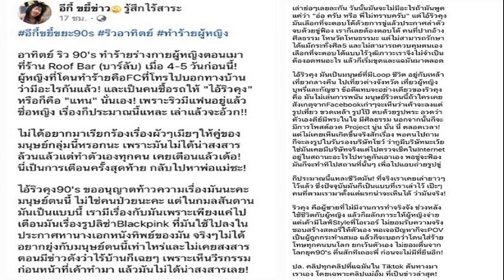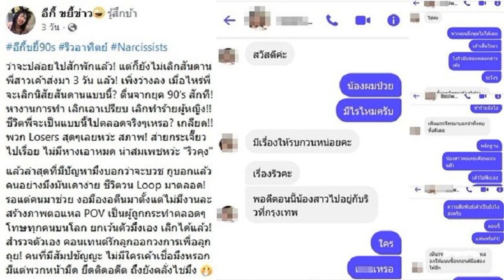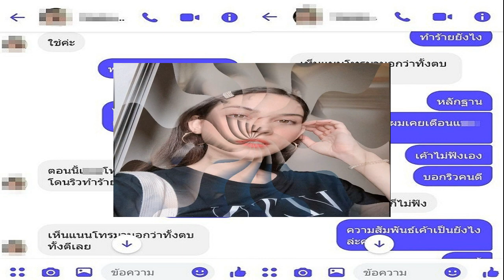'วราวุธ' นัดถกโหวตรอบสอง รับ 'เสรีพิศุทธ์' เชิญจับมือก้าวไกล ย้ำจุดยืนไม่เอาพรรคแก้ ม 112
วราวุธ” นัด ส.ส.ชทพ. ถก ก่อนโหวตรอบสอง รับคาใจเรื่องเสนอญัตติซ้ำได้หรือไม่ ชี้มีโอกาสโหวตสวน เผย “เสรีพิศุทธ์” ต่อสายหาเทียบเชิญจับมือก้าวไกล ย้ำ จุดยืนไม่เอาพรรคแก้ ม.112
17 ก.ค. 66 – ที่พรรคชาติไทยพัฒนา (ชทพ.) นายวราวุธ ศิลปอาชา รมว.ทรัพยากรธรรมชาติและสิ่งแวดล้อม ในฐานะหัวหน้าพรรค ชทพ. ให้สัมภาษณ์ถึงแนวทางการลงมติโหวตนายกรัฐมนตรีรอบสอง ในวันที่ 19 ก.ค. ว่า

ทุกครั้งก่อนที่จะมีการลงมติในสภาเกี่ยวกับเรื่องสำคัญ ประเพณีของ ชทพ. คือ จะมีการประชุมล่วงหน้าก่อน 1 ชั่วโมง โดยเวลา 08.30 น. วันที่ 19 ก.ค. จะเชิญ ส.ส. ทั้งหมด 10 คนของพรรค รวมถึง น.ส.กัญจนา ศิลปอาชา ประธานที่ปรึกษาหัวหน้าพรรค ชทพ. และ นายนิกร จำนง ผู้อำนวยการพรรค เข้าร่วมประชุม เพื่อหารือกันถึงแนวทางการลงมติเรื่องดังกล่าว

เมื่อถามถึงท่าทีของ 8 พรรคร่วม ที่จะเสนอให้มีการโหวต นายพิธา ลิ้มเจริญรัตน์ หัวหน้าพรรคและแคนดิเดตนายกฯพรรคก้าวไกล รอบสอง นายวราวุธ กล่าวว่า ชทพ.ยังสงสัยอยู่ว่า ในเมื่อมีญัตติเสนอชื่อนายพิธา ไปรอบแรกแล้ว ยังจะสามารถเสนอรอบสองได้อีกหรือไม่
เพราะตามข้อบังคับการประชุมของสภา หากญัตติใดมีการเสนอแล้ว ลงคะแนนจนเสร็จสิ้นแล้ว ก็ไม่น่าเสนอญัตติเดิมได้อีก จึงเป็นที่สงสัยว่า ในวันที่ 19 ก.ค. ทางพรรคก้าวไกล และ 8 พรรคร่วมยังสามารถเสนอญัตติเดิมอีกหรือไม่

ผู้สื่อข่าวถามว่า แสดงว่า ชทพ. มีแนวโน้มที่จะงดออกเสียงอีกใช่หรือไม่ นายวราวุธ กล่าวว่า ต้องขอดูก่อนว่า ยังจะสามารถเสนอญัตติเดิมได้อีกหรือไม่ แล้วจึงจะหารือกันภายในพรรคอีกครั้งหนึ่ง
“แต่อาจจะไม่งดออกเสียงแล้ว เพราะถ้าขัดกับแนวทางการทำงานของสภา เราก็ไม่เห็นด้วยที่จะเสนอซ้ำอีกครั้งหนึ่ง
เมื่อถามว่า ในช่วงนี้แกนนำพรรคก้าวไกล และ 8 พรรคร่วมพยายามที่จะพูดคุยให้พรรคหรือ ส.ว.ที่งดออกเสียง เปลี่ยนใจมาสนับสนุน นายวราวุธ กล่าวว่า ก็เป็นไปตามข่าว เพราะเมื่อช่วงสายวันที่ 16 ก.ค. พล.ต.อ.เสรีพิศุทธ์ เตมียเวส ส.ส.บัญชีรายชื่อ และหัวหน้าพรรคเสรีรวมไทย ได้โทรศัพท์มาหาตนและบอกว่า มีการส่งเทียบเชิญมายัง ชทพ.จากพรรคก้าวไกล อยากจะขอให้พิจารณาในการเข้าร่วมรัฐบาล

ซึ่งตนได้บอกไปว่า เรื่องใหญ่เช่นนี้ ตนไม่สามารถตอบรับได้ทันที คงต้องขอนำเข้าหารือในที่ประชุมพรรค และหารือกับ ส.ส.ในพรรคก่อน ว่าแนวทางเป็นอย่างไร และได้ยืนยันไปว่า แนวทางของ ชทพ.คือ ไม่แตะต้องเรื่องการแก้ไขมาตรา 112 และเชิดชู เคารพเทิดทูนสถาบันพระมหากษัตริย์ยังเป็นแนวทางหลักของ ชทพ.อยู่
เมื่อถามย้ำว่า แสดงว่าถ้าพรรคก้าวไกลยังไม่ยอมถอยเรื่องมาตรา 112 ก็ไม่สามารถร่วมงานกันได้ใช่หรือไม่ นายวราวุธ กล่าวว่า จะว่าอย่างนั้นก็ถูกต้อง หลายท่านอาจสงสัยว่าแล้วทำไมตอนแรก ชทพ.ถึงได้งดออกเสียง ก็ต้องขอเรียนว่า การงดออกเสียงของ ชทพ. ไม่ได้แปลว่าไม่มีความเห็น แต่เราให้เกียรติคนที่เลือกพรรคก้าวไกลเข้ามา และเราให้เกียรติพี่น้องประชาชนที่เลือกทั้งพรรคเล็กและพรรคใหญ่ให้เข้าสภา จึงได้งดออกเสียงไป แต่ถ้าจะมีการดำเนินการอะไรที่ไม่ตรงแนวทางปฏิบัติ กฎ ระเบียบ ข้อบังคับรัฐสภา นั่นก็จะเป็นอีกเรื่องหนึ่งที่จะลงคะแนน

เมื่อถามว่า ถ้ามีการเสนอชื่อ นายพิธา รอบสอง เป็นไปได้หรือไม่ว่า ชทพ.จะโหวตสวนไปเลย ในเมื่อรอบแรกได้งดออกเสียงไปแล้ว นายวราวุธ กล่าวว่า

“ก็มีโอกาสเป็นไปได้ แต่จะต้องหารือกับ ส.ส.ในพรรคก่อน เพราะเราทำอะไรจะต้องไปในแนวทางเดียวกัน ไม่อยากจะปล่อยให้ฟรีโหวต เพราะไม่ได้ต่างคนต่างทำงาน เราทำงานด้วยกันในนาม ชทพ.”

เมื่อถามว่า กังวลหรือไม่ว่า หากรอบนี้โหวตสวน จะโดนทัวร์ลงเหมือน ส.ว.นายวราวุธ กล่าวว่า เราโดนทัวร์ลงมาเยอะแล้ว และเข้าใจดีว่าการโดนทัวร์ลงนั้นเป็นความคิดเห็นของคนกลุ่มหนึ่ง แต่ในเมืองไทยความคิดเห็นของแต่ละกลุ่มคนก็หลากหลาย เราต้องเคารพแนวทางที่แตกต่าง นั่นเป็นวิถีของประชาธิปไตย ไม่ใช่จะต้องเห็นเหมือนกันหมด และไม่ใช่ว่าจะบังคับให้ใครคิดแบบเดียวกันหมด
เมื่อถามถึงกรณีพรรคก้าวไกลยื่นเสนอแก้ไขรัฐธรรมนูญมาตรา 272 ปิดสวิตซ์ ส.ว. นายวราวุธ กล่าวว่า มาตรา 272 ในประโยคแรกระบุว่า ภายใน 5 ปีหลังจากใช้รัฐธรรมนูญจะให้อำนาจ ส.ว.เลือกนายกฯ นั่นสะท้อนให้เห็นว่าอีกไม่นาน วรรคนี้จะหมดความหมายลง เนื่องจากเลยกำหนดเวลาในบทเฉพาะกาลแล้ว

ดังนั้น การจะแก้รัฐธรรมนูญในช่วงนี้จะเป็นการสร้างเงื่อนไขใหม่ให้เกิดความซับซ้อนและกินเวลาในการโหวตเลือกนายกฯ ฉะนั้น ถ้าจะแก้ไขแค่มาตรา 272 มายกร่างรัฐธรรมนูญใหม่ทั้งฉบับดีกว่า

ซึ่ง ชทพ.ยังยึดมั่นนโยบาย ซึ่งคล้ายกับอีกหลายพรรคคือ ให้มีสมาชิกสภาร่างรัฐธรรมนูญ (ส.ส.ร.) มาแก้ไขรัฐธรรมนูญ โดยอาจจะยึดโมเดลของรัฐธรรมนูญปี 40 และเพิ่มเติมปรับปรุงเข้าไปให้เหมาะสมกับบริบทในปัจจุบัน แต่ไม่ว่าจะแก้มาตราใดหรือบทใด หัวใจสำคัญของ ชทพ. ต้องไม่มีการแก้ไขหมวด 1 และหมวด 2 ใดๆ ทั้งสิ้น